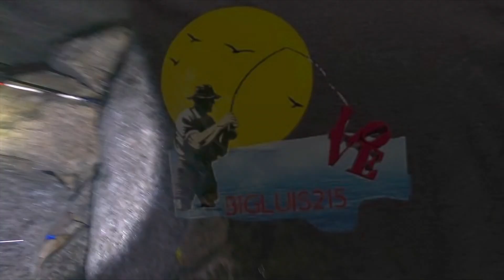Night fishing at flat rock dam